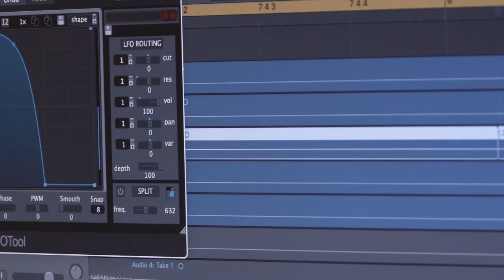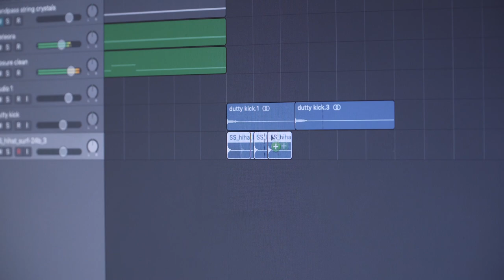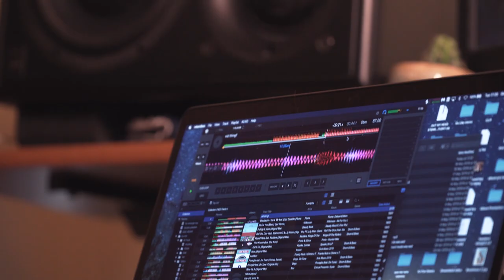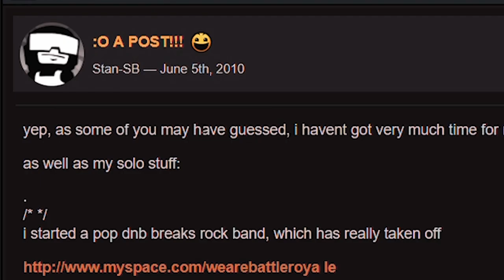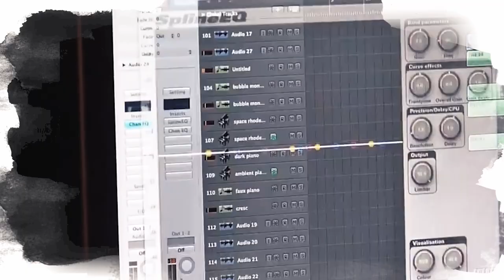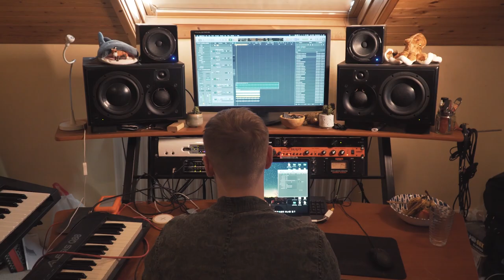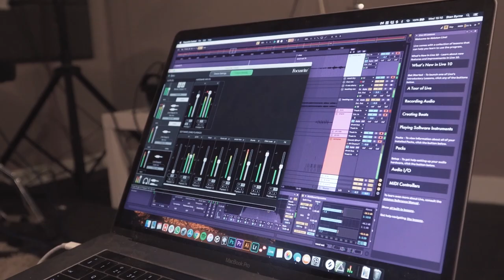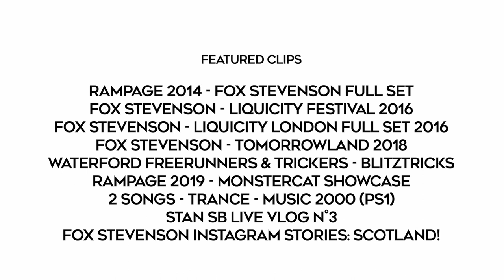Fox Stevenson - Ready For Change (Director's Cut)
Full behind the scenes interview with Stan (Fox Stevenson) as he talks about his live band and what's to come. Also featuring Bustre (guitar) and Dan Sawyer (drums).

Gear list:
camera | Sony a6500
lens | Sony 18-105mm
second lens | Sony 35mm
external screen | Feelworld 4.5"
gimbal | Moza Aircross
tripod | Amazon basics tripod